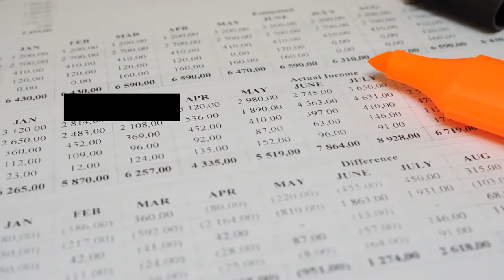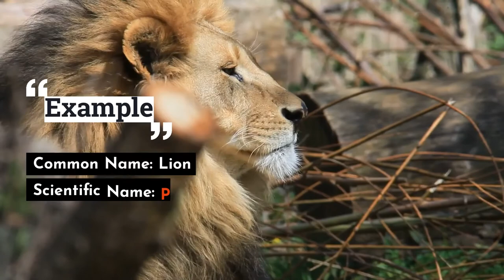What's in a Name: Scientific Names in Research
"A researcher needs to be well aware about the scientific nomenclature while drafting the manuscript. Do you remember how the binomial nomenclature works? Check this video to have a quick revision. A manuscript generally has the name of the organism as its scientific name. For scientific names, the International Code of Nomenclature that has standardized the names which have been internationally accepted. This system of nomenclature, known as binomial system, consists of the genus and the specific epithet. Want to have a deeper look into the binomial nomenclature of naming plant and animal species? Staying updated and well aware about the industry is important for everyone. We, at Enago Academy, have enormous resources for you to explore through. However, reading descriptive blog articles can be very time-consuming for busy researchers. So, here we are, with a number of short videos, adapted from the blog articles, but with all the key highlights from the same. Don’t miss them! You can follow us on